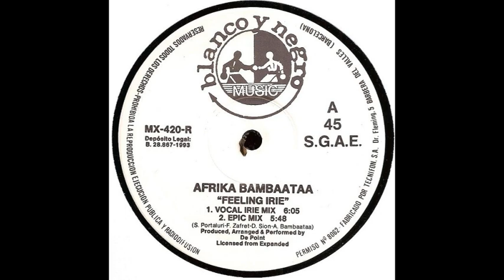Afrika Bambaataa Feeling Irie Epic Mix